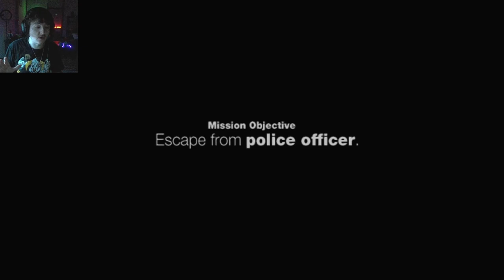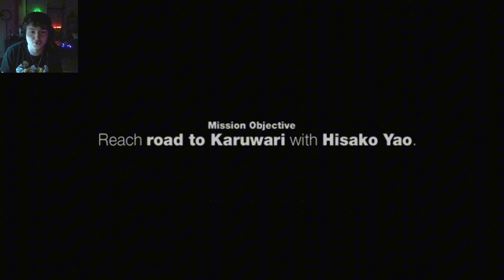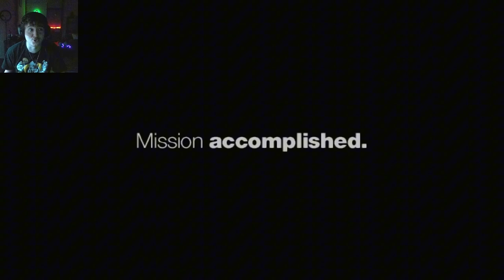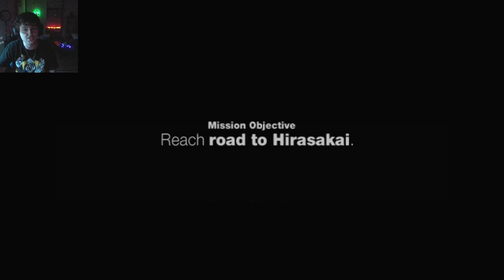A look at the most unnerving PS2 game I own!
Description

Happy Halloween everyone! Welcome to a night where you may get a trick or even a treat. I figured we may as well go back in time once again to a game called Siren where you are stuck inside a small Japanese village with a otherworldly cult trying to capture you.  I was going to make a ten plus hour long video where I plat every single horror game I own but that project is taking too long. we will definitely save that for next Halloween 2025.  Let me know if you guys want me to keep playing this game and make a plat trophy video on it below. Anyway appreciate you guys so much for tuning in with me this Halloween, I been working on a lot of content behind the scenes that I know you will love. Anyway Happy Halloween Love every single one of you and until next time this is K-norr signing off. Byeeeeeeeeeeeeeeeeeeeeeeeeeeeeeeeeeeeee!